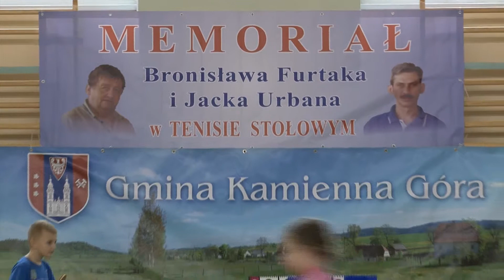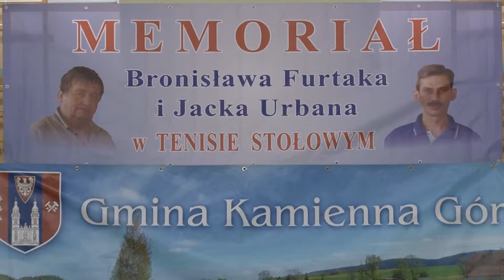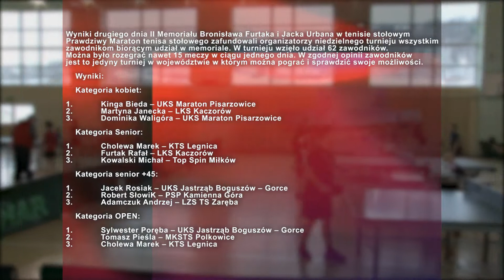Pisarzowice: Memoriał Bronka Furtaka i Jacka Urbana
Memoriał Bronka Furtaka i Jacka Urbana rozegrany w Pisarzowicach, w gminie Kamienna Góra.